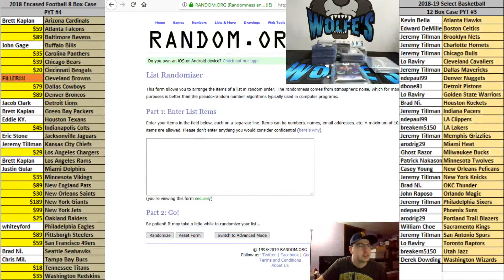Giveaway Random for 18-19 Select Basketball #3